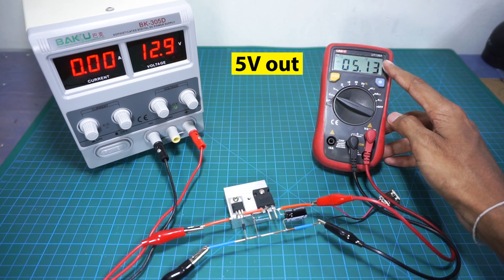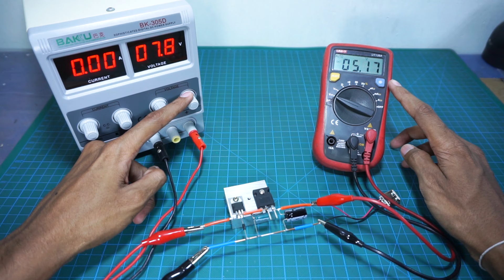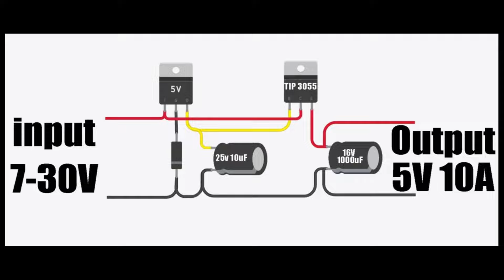How to make 5 volt power supply using LM7805 with TIP3055, Can 5 Volt 5 Ampere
How to make 5 volt power supply using LM7805 with TIP3055, Can 5 Volt 5 Ampere. ( 12v to 5v converter using lm7805 )

This circuit can provide 30V, and 5A DC as maximum INPUT. Out put voltge is 5V. This is a very good Circuit and you can apply a mobile phone battery charger. But use a large heat sink. good luck to you.diy 5v.

1. TIP3055 Transistor
2. LM7805
3. 1N4007 Diode
4. 10uf 50v Cap
5. 1000uf 25v Cap

how to make 5 volt power supply using lm7805 with tip3055